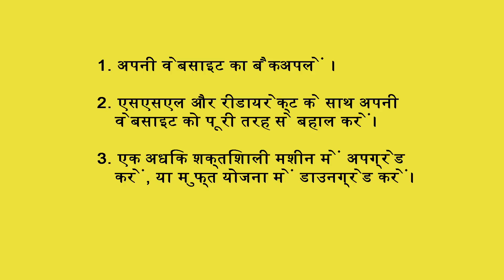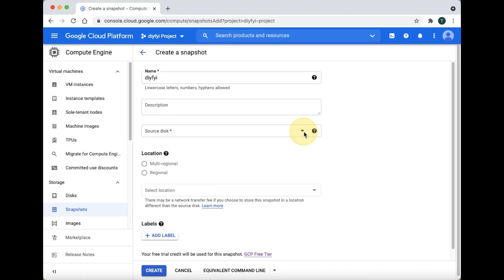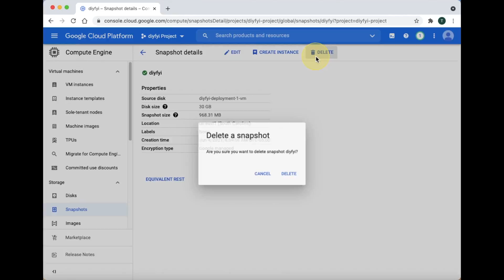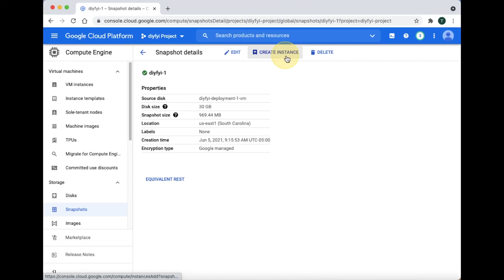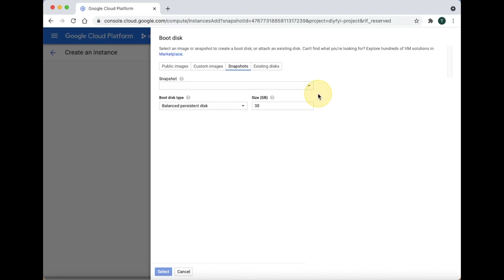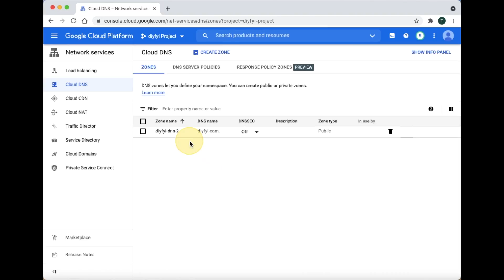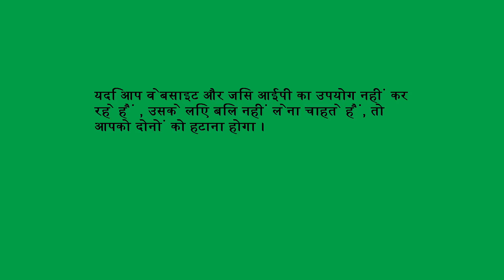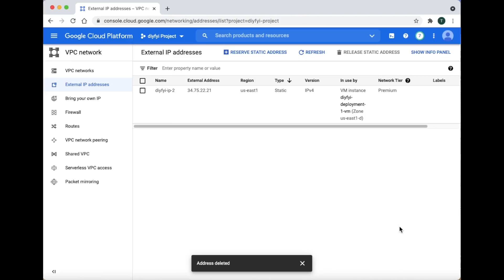Google को कैसे अपग्रेड करें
मैं दिखाता हूं कि स्नैपशॉट का उपयोग कैसे करें Google किसी वेबसाइट को अपग्रेड करने, बहाल करने, बैक अप करने या डाउनग्रेड करने के लिए।

स्टेटिक आईपी एड्रेस
गूगल ने आईपी एड्रेस को स्थिर बनाने की प्रक्रिया में बदलाव किया ।  आपको बॉक्स पर क्लिक करना होगा, उदाहरण के बाईं ओर, फिर शीर्ष पर जाएं, और रिजर्व आईपी पते पर क्लिक करें।